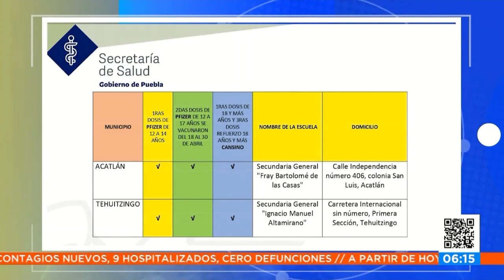Inicia vacunación en Acatlán y Tehuitzingo || Noticias con Juan Carlos Valerio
Atención, hoy y mañana habrá jornada de vacunación en Acatlán y Tehuitzingo.